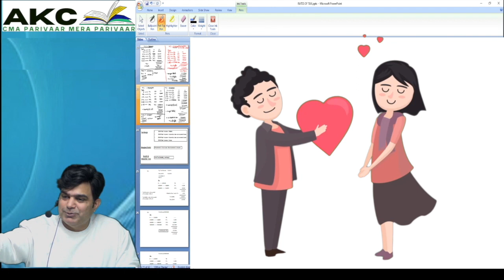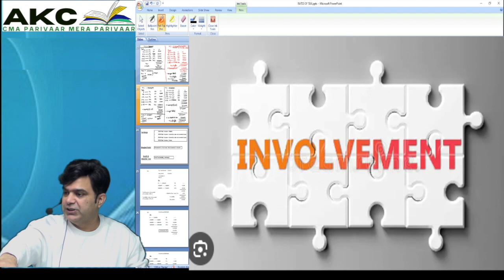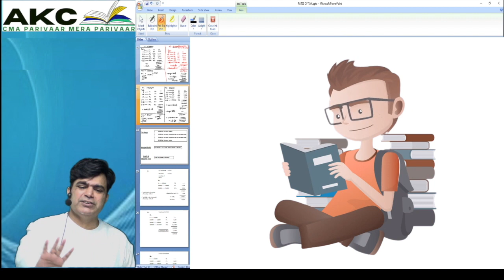FIRST TIME ON DATE||INVOLVEMENT & EXCITEMENT||CMA STUDENTS||AMIT KUMAR CLASSES